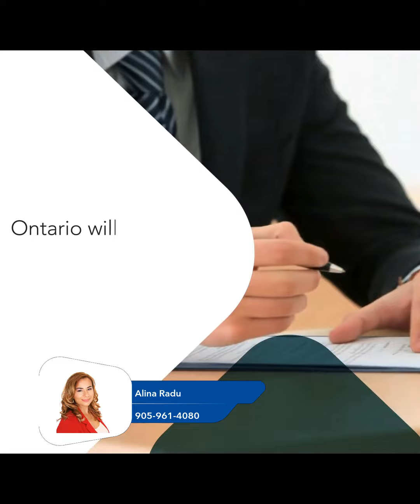Feds, Ontario Clash Over Infrastructure Costs